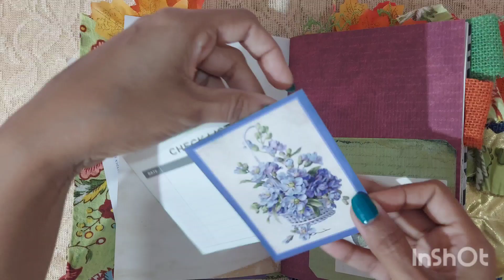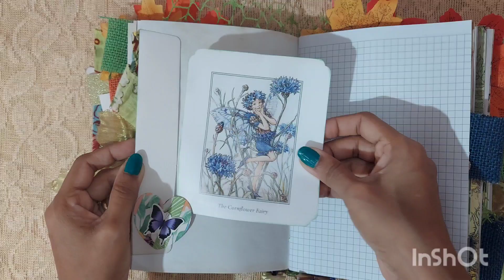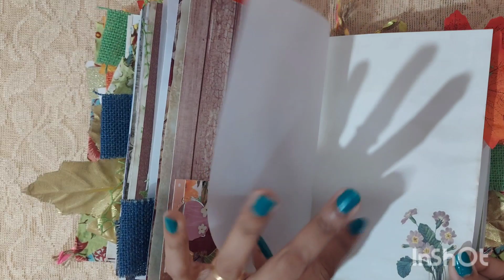The secret Forest junk journal